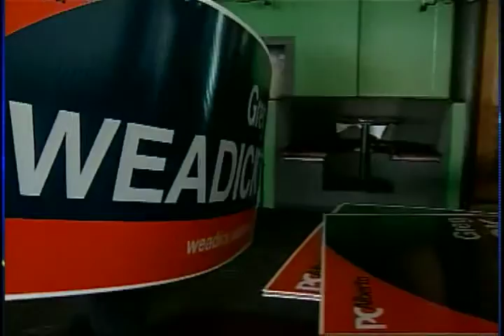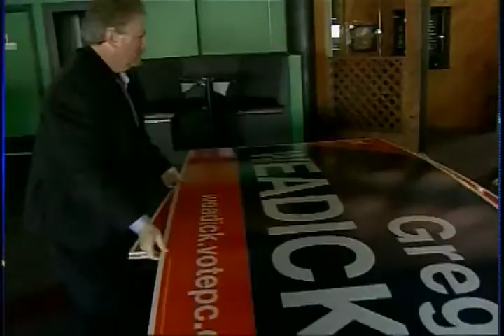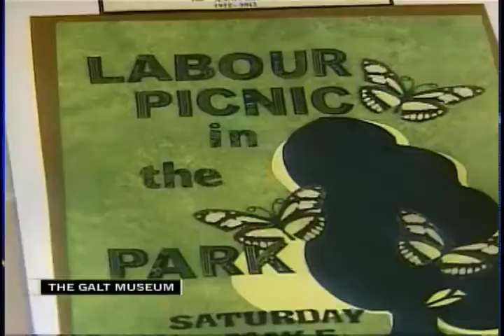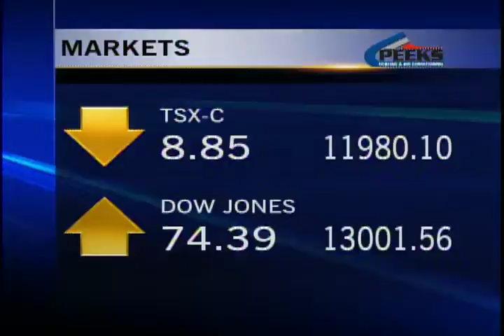News - CTV Lethbridge - Apr.24/12